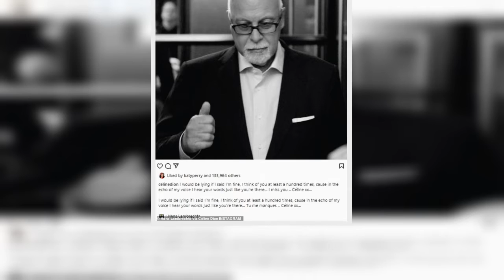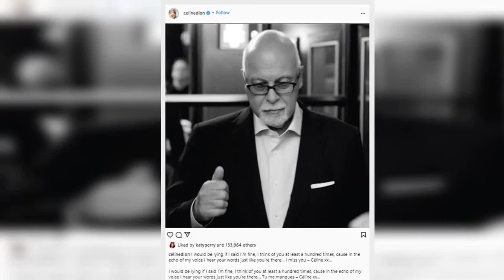Celine Dion shares tribute to late husband Rene Angelil on sixth anniversary of his death: 'I miss y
Celine Dion shared a tribute to her late husband Rene Angelil this Friday, the sixth anniversary of his death.
She began with lyrics from her 2019 song Courage: 'I would be lying if I said I’m fine, I think of you at least a hundred times, cause in the echo of my voice I hear your words just like you’re there…'
The 53-year-old pop star concluded the message by writing simply: 'I miss you,' repeating the sentiment in her native French.
Celine shares three sons with her late husband, who die